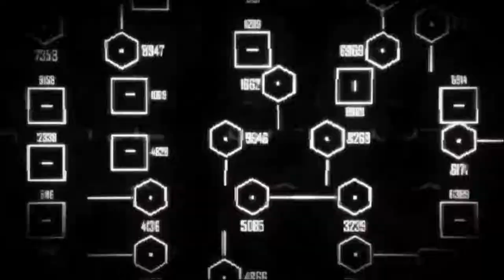Zagrajmy w Crysis 2 odc.14 (2/2) Uffff ledwo ledwo dałem radę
Witajcie w kolejnym odcinku z Crysisa 2 i dzisiaj w tym odcinku ledwo ledwo dam radę przejść kolejne obszar gry.Jutro będzie przedostatni odcinek z tej gry.